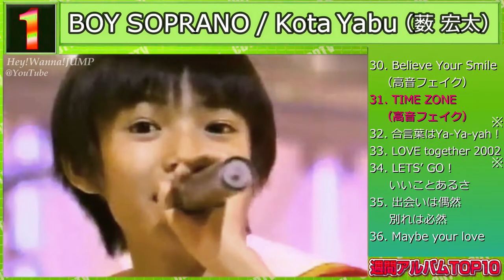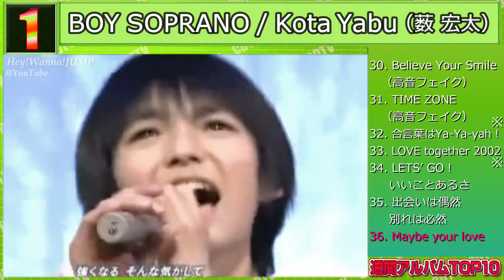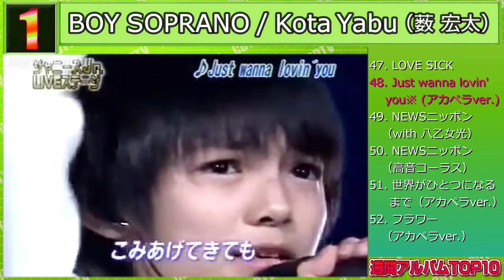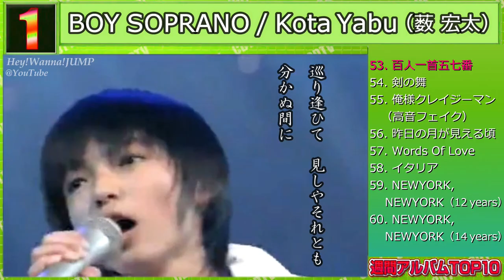【歌唱力】薮宏太のボーイソプラノ ～声変わり前の60曲アルバム～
薮様の歌唱力を伝えたい。けれど、CD音源化された曲はAIに感知される…。
試行錯誤の末、既に圧倒的だったデビュー前の歌声を集め、“薮づくし”のアルバムを作ることにしました！

そして2023年は、やぶひかシンメ結成20周年の年でもあります🎊
お祝いも兼ねて、薮宏太ver.（本動画）と八乙女光＆やぶひかver.の２本のアルバムを制作🤫

声変わり前の時点で60曲以上も任されていた実力を、お楽しみください。
作業用BGMにもおすすめです👍

※「世界がひとつになるまで」は手話レッスンのときの生歌、「勇気100％」は一部パートのみ

HeySayJUMP 薮宏太 Jr.時代 Ya-Ya-Yah ジャニーズ 歌唱力 美声